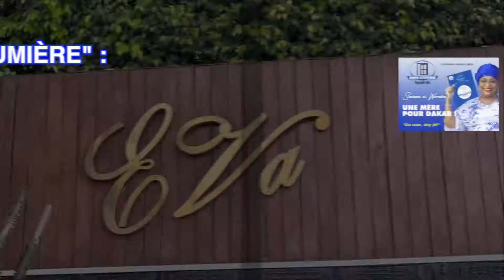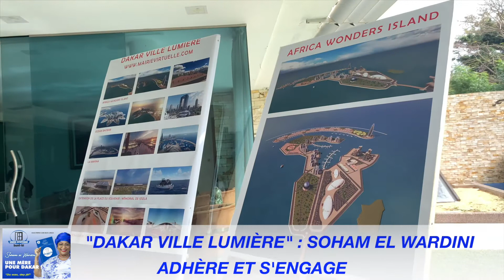"DAKAR, VILLE LUMIÈRE": SOHAM EL WARDINI ADHÈRE ET S'ENGAGE